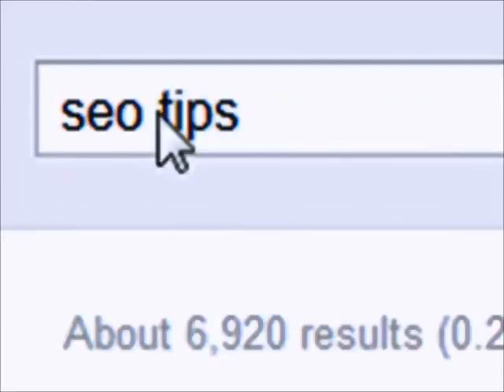SEO Expert in Jordan | Mohammad Jaber | Digi-Tips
Mohammad Jaber, SEO Expert in Jordan. Currently working as a SEO analyst at one of leading Search Agencies in the MENA region (Chain Reaction).